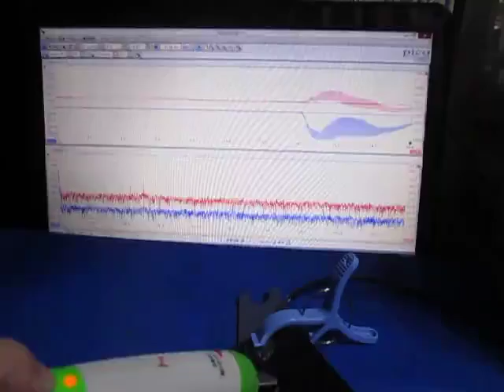超音波の応答特性を利用した、表面検査技術 （超音波システム研究所 ultrasonic-labo）